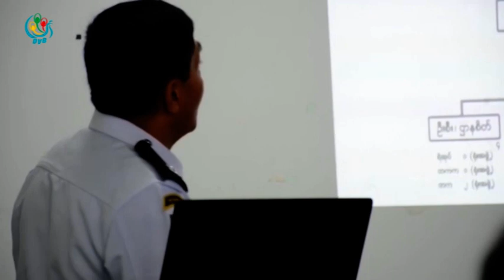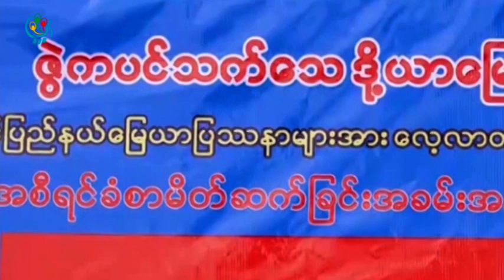DVB TV - တုိင္းရင္းသားဘာသာ သတင္းအစီအစဥ္(ျမန္မာ)